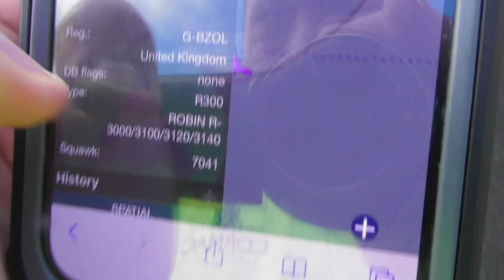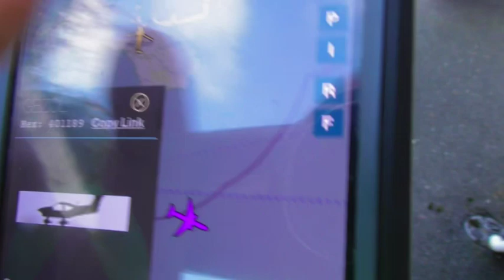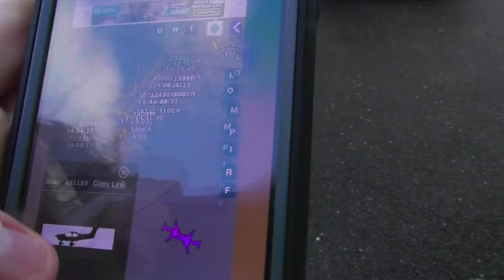Pierre Robin R.3000-140 1 Piston Engine G-BZOL Private Aeroplane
Throwback video Monday the 16th of January 2023